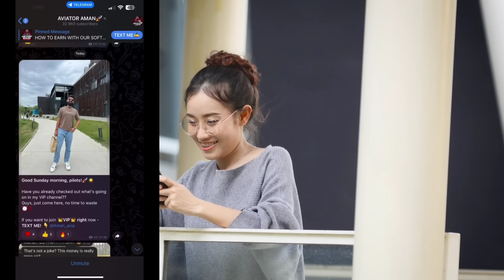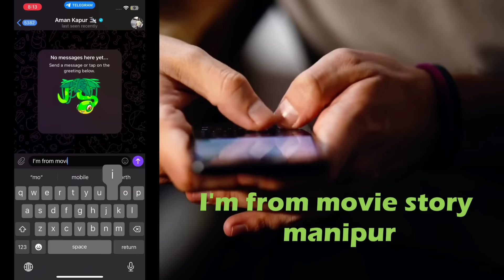"Bhairavaa" [3rd part] explained in Manipuri || Epic/Sci-fi movie explained in Manipuri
"Bhairavaa" (3nd part) [2024] movie explained in Manipuri. "Bhairavaa" (3nd Part)story summarized with a complete ending story

Synopsis

Thanks,
Shanjit Sharma